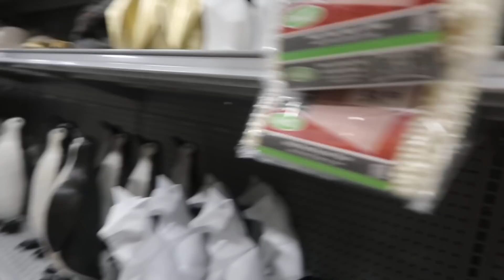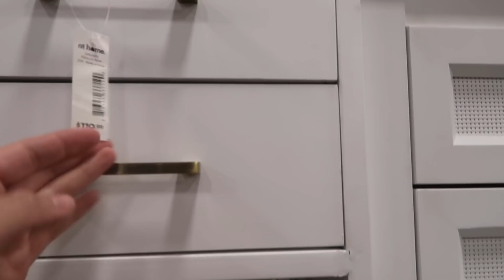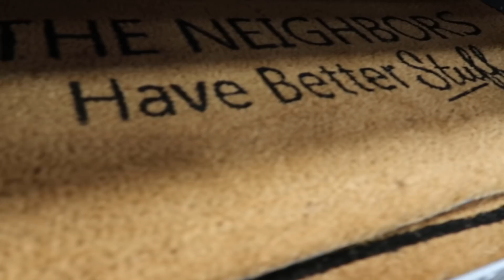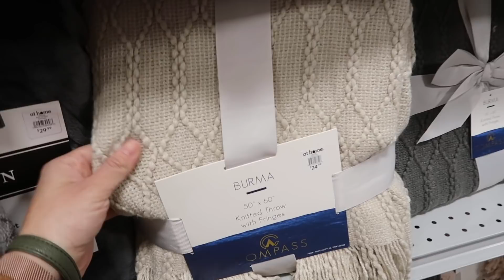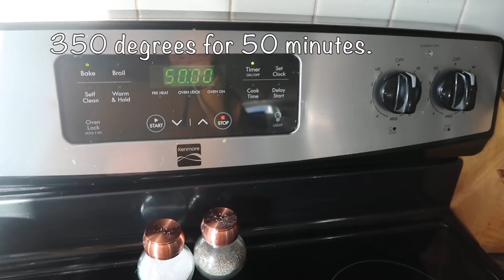Shop and Cook With Us!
We checked out a new store in our city and brought the camera along.  Also, cooked a vegetarian meal and made 1/3 of it vegan!  It is a great one.

1 can black beans
1 can corn
1 can tomato/chilies or just diced tomatoes
1 cup sour cream
1 cup salsa or picante sauce
2 cups cooked brown rice
1 cup shredded cheese of your choice

Mix together and add to a greased casserole dish.

Top with additional cheese and green onions.

Serve as is or with chips!

Solo
Sarah -  34 weeks pregnant
Judah - 15
Belle (Isabelle) - 14
Luka - 12
Micah - 11
Tori (Victory) - 8
Eli - 7
Noelle - 4
Hope - 2
Destiny - 1